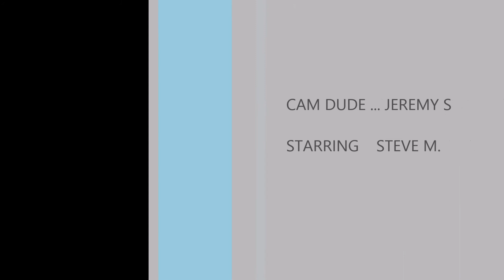STEVES BOW DOE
bow hunting whitetail